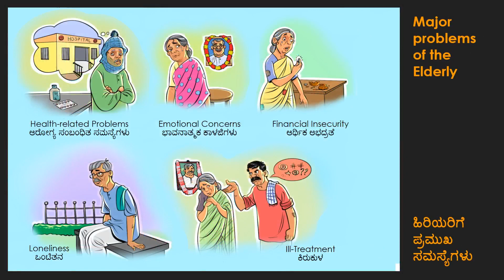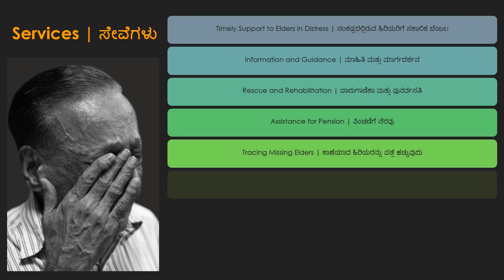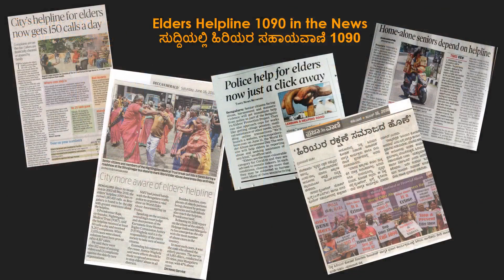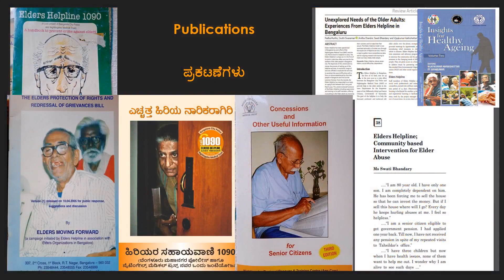Elders Helpline 1090 - 20 Years of Service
A video showing the journey of The Elders Helpline, Bengaluru - a joint project of Nightingales Medical Trust with Bengaluru City Police.